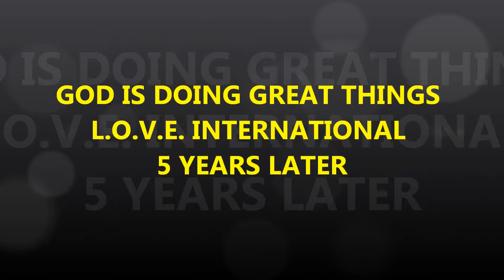GOD IS DOING GREAT THINGS L O V E INTERNATIONAL 5 YEARS LATER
Don't blink you might miss something
L.O.V.E. IS turning 5 years old I stand in awe of all God has done in just 5 years and all he is doing and will do L.O.V.E IS ON THE MOVE  and there is no telling what God will do next here is a glimpse

To God be the glory and praise